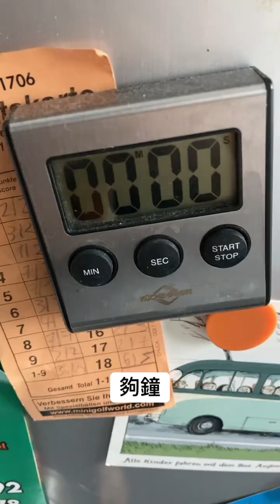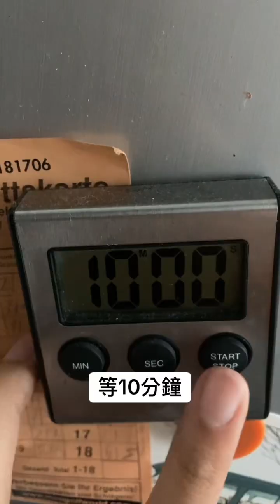[CC] beginner Cantonese ￼Vlog Recept - Agar Agar Cake (easy to make!)😋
Tips:
1. Pick a video that seems interesting to you and you can understand without translation or dictionary.
2. Focus on what is said, not how it is said.
3. If you understand and enjoy the video, it doesn’t matter if you can’t understand some details.
4. If it’s too difficult, skip or slow down the video (in 0.9/0.8 speed) or pick another video and come back later.

If you enjoy this channel and believe that this pleasant way to learn language is worth exploring, please consider to make an one-time or monthly donation. Your donation would encourage other learners and teachers to try this way with us. It would also support people who can't afford a private teacher or language courses to acquire Cantonese in a pleasant way. This channel is and will be accessible to everyone. No membership, no profit from Ads.